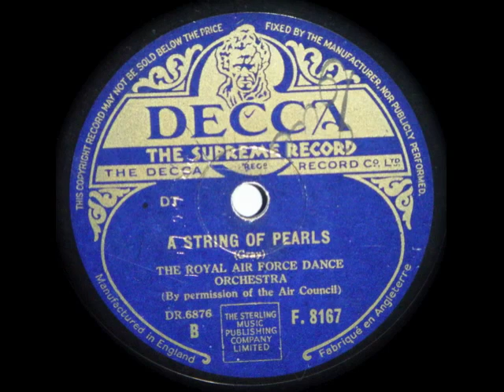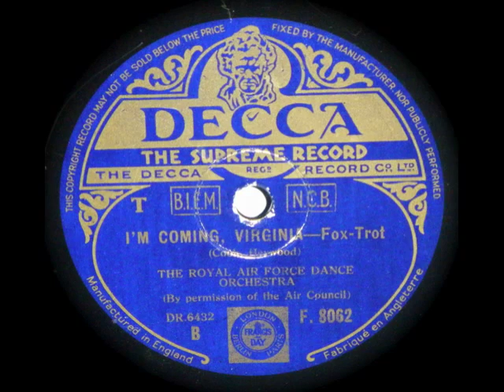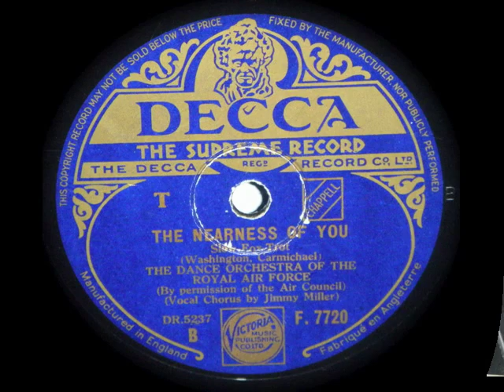THE SQUADRONAIRES ~ TANGERINE ~ 1942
BRITISH BIG BAND ~ THE ROYAL AIR FORCE DANCE ORCHESTRA (THE SQUADRONAIRES) ~ TANGERINE ~ 1942